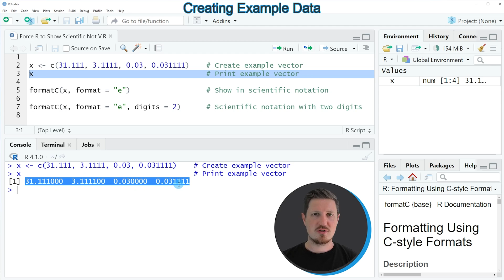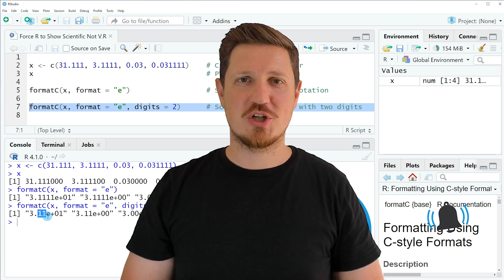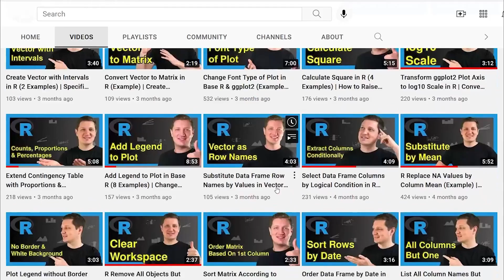Force R to Show Scientific Notation | Format Numbers to 3e-8 (Example) | formatC Function & digits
How to show numbers in scientific notation (e.g. 12e-7) in the R programming language. More details
R code of this video:

x ‹- c(31.111, 3.1111, 0.03, 0.031111)    # Create example vector

formatC(x, format = "e")                  # Show in scientific notation

formatC(x, format = "e", digits = 2)      # Scientific notation with two digits